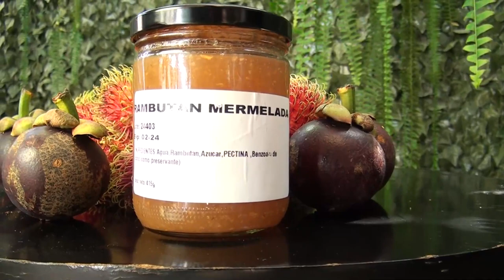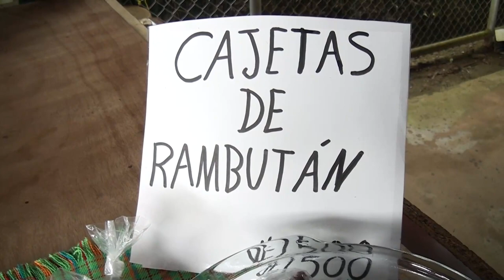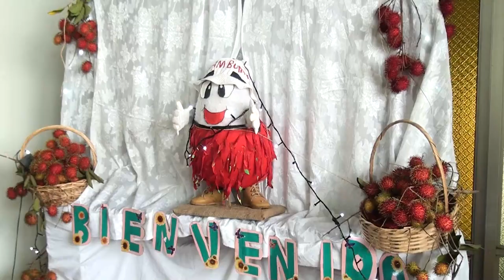1 al 4 de setiembre será la Feria Nacional del Rambután en Pueblo Nuevo de Cajón en Pérez Zeledón